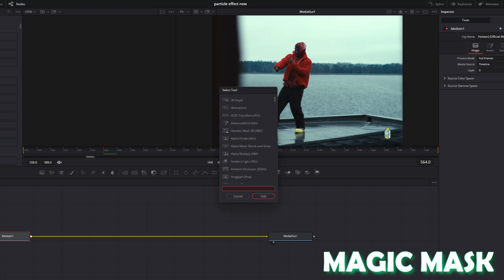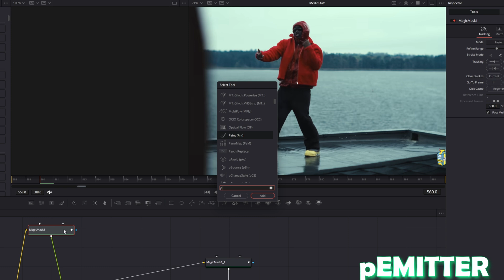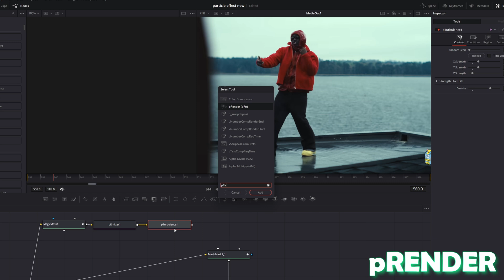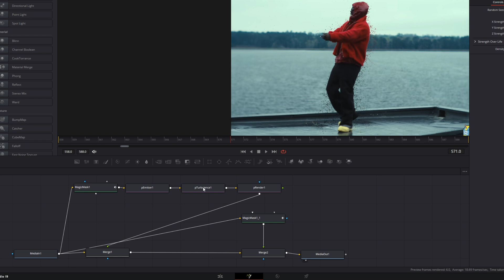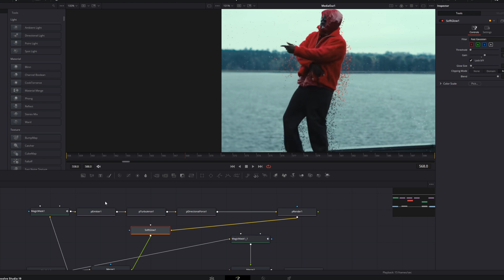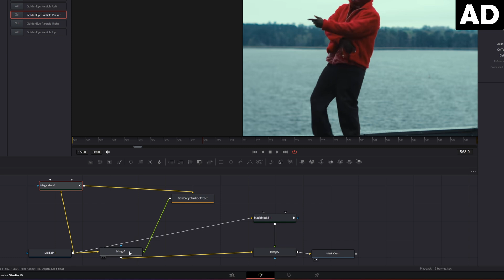EPIC Particle Effect for MUSIC VIDEOS in Davinci Resolve 19 | Tutorial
In this video I'll show you the EPIC Particle Effect for MUSIC VIDEOS in Davinci Resolve 19 | Tutorial. If this video helped you, please leave a like or a comment, that would help me a lot. Have fun :D

MrAlexTech
Patrick Stirling
Casey Faris
Molin Guides
Jamie Fenn
Billy Rybka
Sebastian Friedrich

** The AEJuice link is a reflink, which means I get some bucks, if you buy some packs on the AEJuice.com Website.